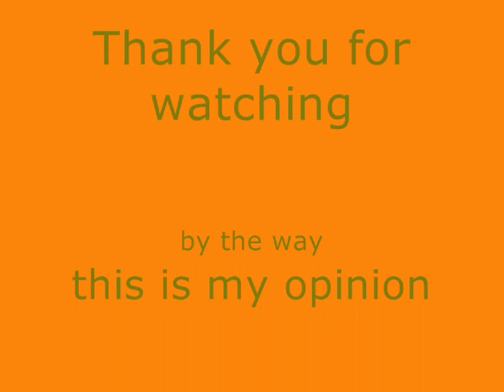My Top Ten Songs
MY TOP TEN FAVE SONGS (NOT IN ORDER) SO DON'T COMPLAIN!
1)Little Miss Obsessive By Ashlee Simpson
2)All That I've Got by the Used
3)Typical by Mute Math
4)Tattoo By Jordin Sparks
5)Stop And Stare by One Republic
6) Pocketful Of Sunshine by Natsha Beddingfeild
7)Apologize by One Republic (ft. Timbaland)
8)Wherever you will go by The Calling
9)Soul Meets Body by Death Cab For Cutie
10)Faint by Linkin Park
(ending song-Pop! Goes My Heart)